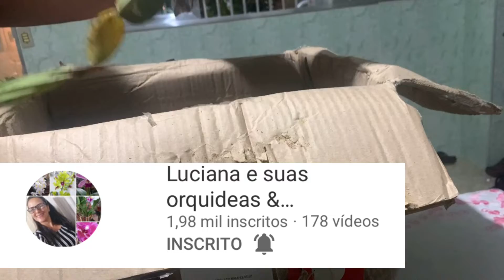Mais Uma Caixa recebidaDe Uma Pessoa muito especial cheia de Amor !!!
Uma caixa muito especial cheia de carinho amor algo a mais
Amizade ,